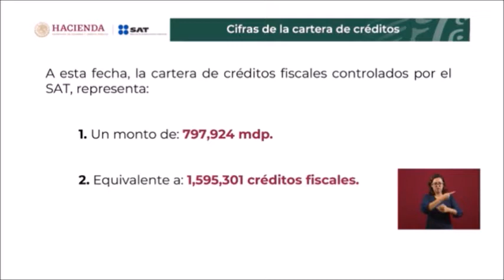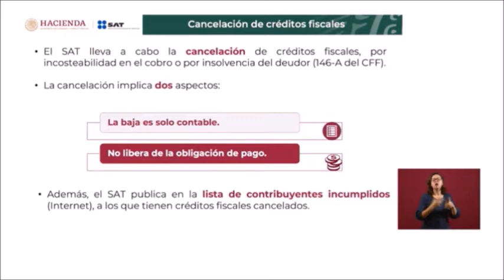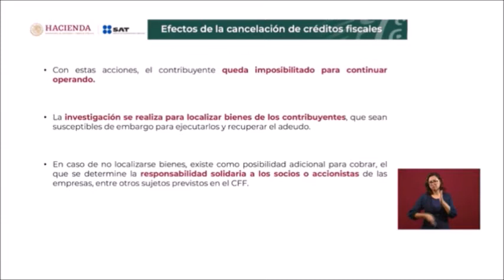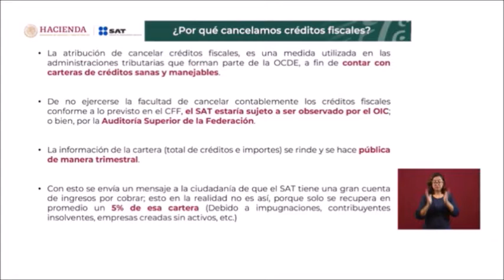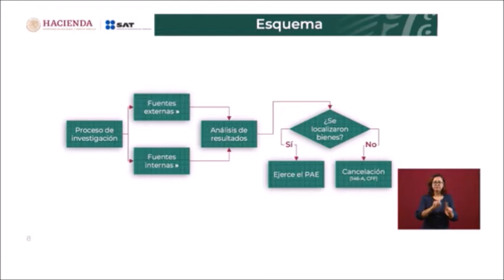AMLO: Claudio X. González produjo la información en El Reforma de que perdona el SAT adeudos a narco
Una nota de El Reforma que produjo Claudio X. González, dueño entre otras empresas de Kimberly Clark donde afirma que PERDONA EL SAT ADEUDOS A NARCO, el presidente y su equipo de el SAT la contestaron magistralmente afirmando que el SAT no canceló cobro de impuestos.